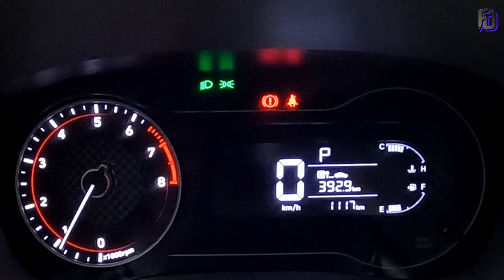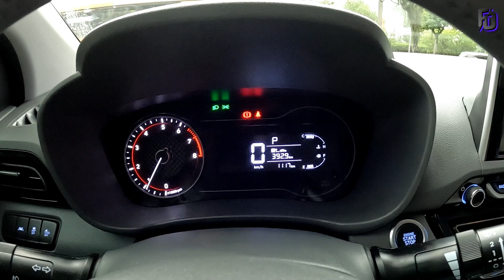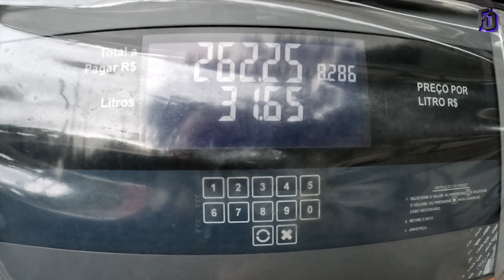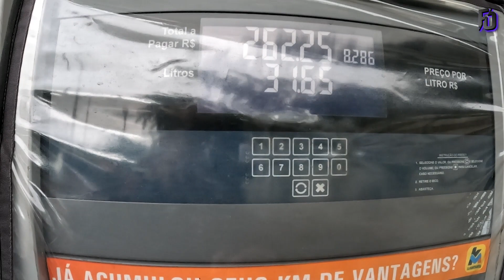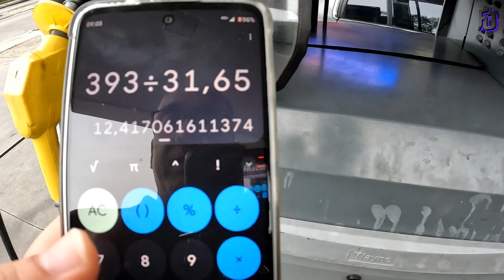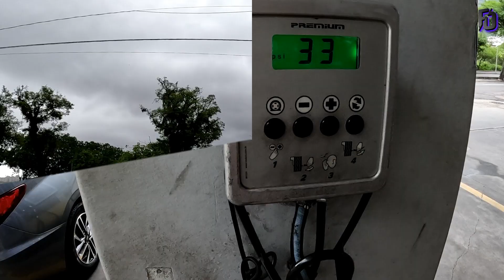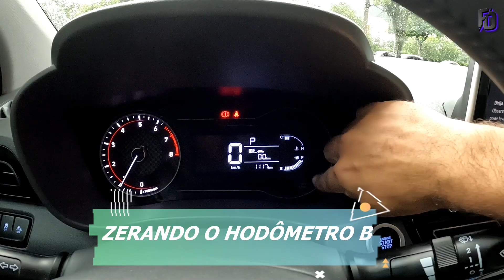Média de consumo do HB20S Platinum Plus 2022 na gasolina rodando na cidade.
Nesse Vídeo, mostro a média de consumo na cidade, com a gasolina aditivada DT Clean da Ipiranga, do HB20S Platinum Plus 2022.